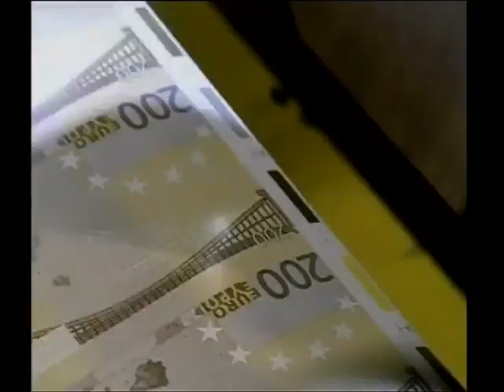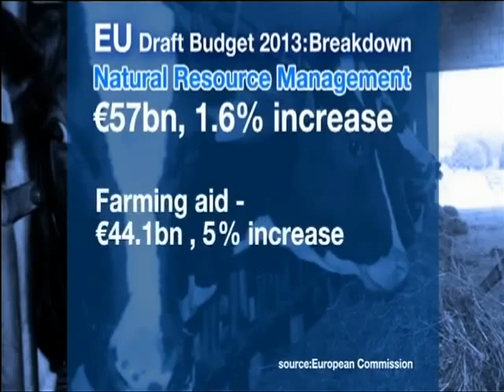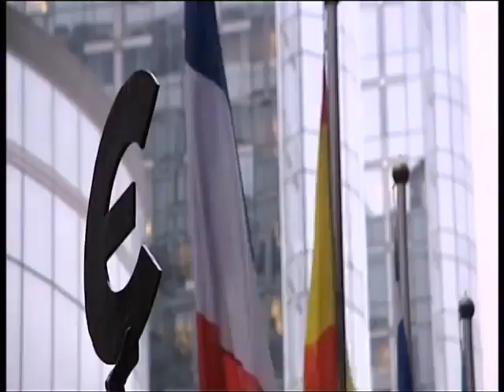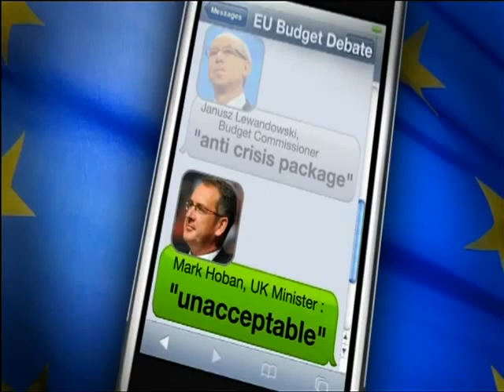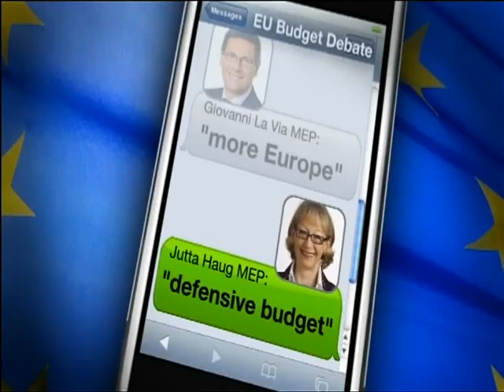Cut the EU budget - part 1